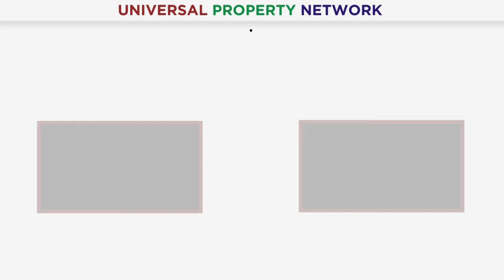Lahore Smart City | Profit & Loss | Current Situation | Prime Location Plots For Sale | October 2024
Lahore Smart City is Pakistan's second smart city project, offering a modern and luxurious lifestyle 🏙️. It's a beautiful and well-planned society, perfect for those looking to invest in the future.

Now is the ideal time to buy in Lahore Smart City! You can secure your future by investing in both commercial and residential plots 🏘️🏢. The society promises great returns for investors.

With reasonable prices available now, investing in Lahore Smart City can lead to high profits in the future 📈. Don’t miss this golden opportunity! 🌟